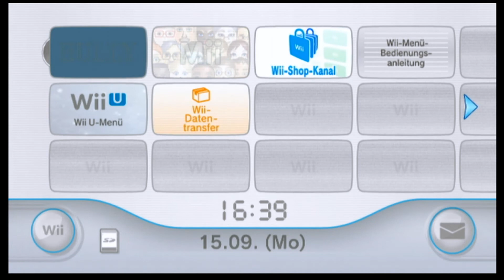-Infovideo zur aktuellen Lage-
Da ich jetzt die 10. Klasse mache (Realschule), geht's jetzt ran an den Speck! Damit meine ich: Es wird viel weniger was kommen und schon gar nicht immer nach Plan. ABER: Ich versuche in Godzilla und Bully trotzdem etwas voran zu kommen. Diese Situation bleibt bis Juni oder Juli 2015.